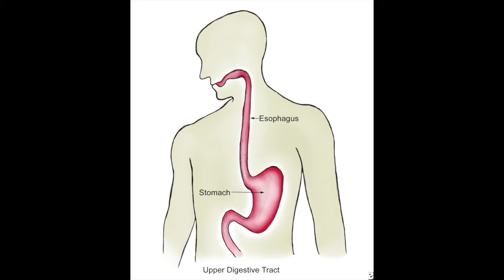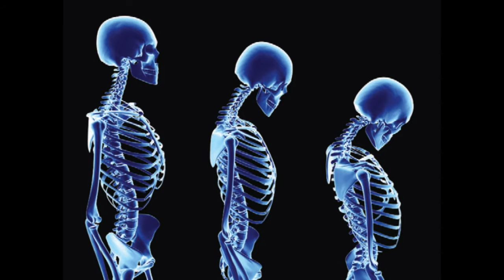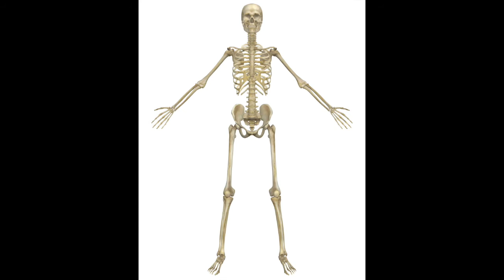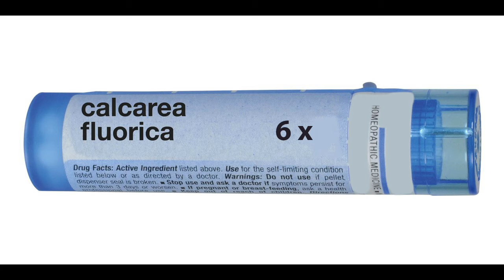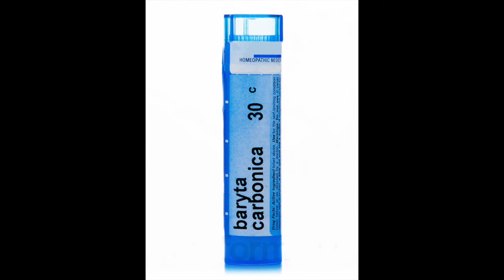ZODIACAL HOMEOPATHY: CANCER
This is a series of videos about how to heal yourself with Homeopathy with the help of your Astrological Chart